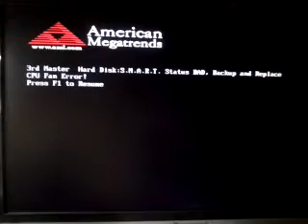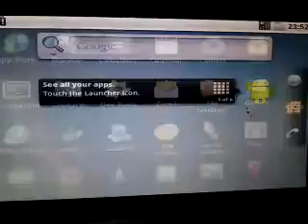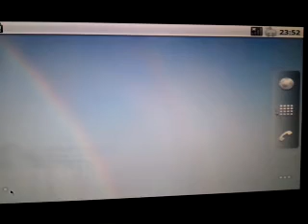android na pc